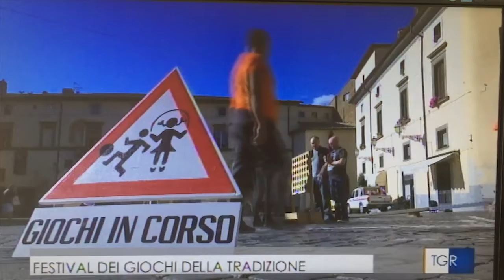L'Uisp sulla Rai con il servizio del TgR Umbria sul Festival dei giochi e delle tradizioni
Venrdì 20 ottobre, tgR Umbria, nell'edizione delle 14.00 ha dedicato un servizio al Festival nazionale dei Giochi e delle tradizioni promosso dall'Uisp